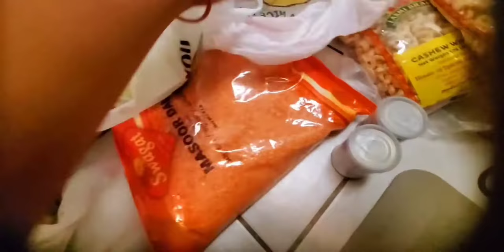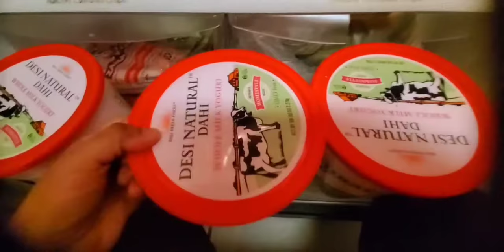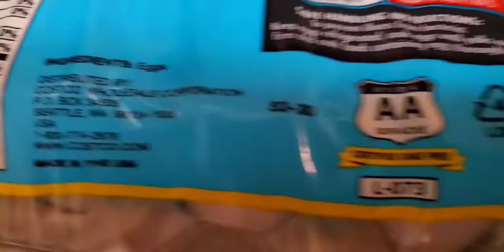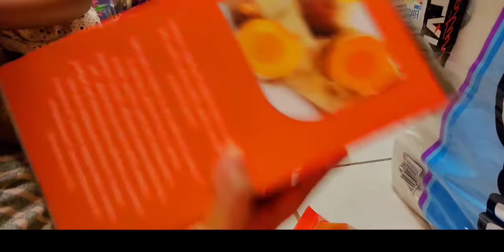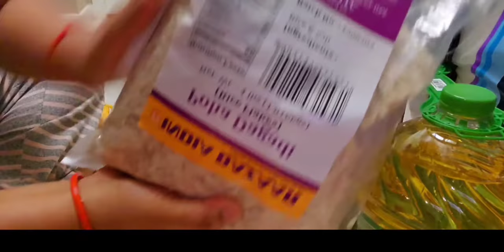ସଉଦା ଆଣିବାକୁ ଯିବା | କଣ ସବୁ ସଉଦା କିଣିଲି | grocery haul | curb side pick up | odia vlogger | odia vlog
Jaya Jagannath

Camera stand:

Backdrop stand